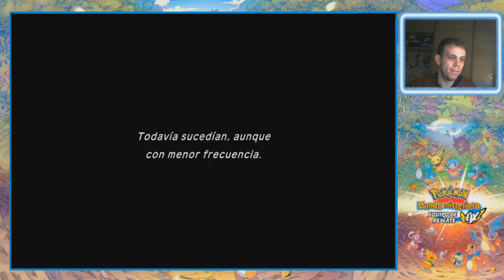Pokémon Mundo Misterioso Equipo de Rescate Dx | Tv | #30 | La Cueva De La Evolución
Aventura jugada en directo en Twtich...todos los días sobre las cuatro de la tarde jugando en directo, pasaros...uniros al TeamBros06.

Hoy vemos como evolucionar a los pokémon.

Seguirme